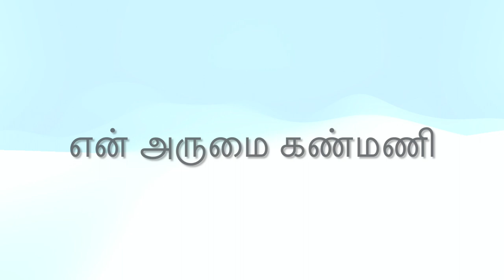En Arumai Kanmani (என் அருமை கண்மணி)